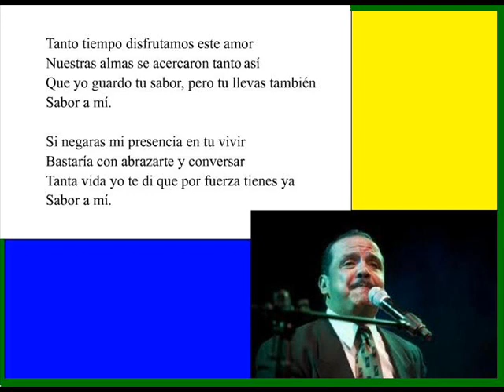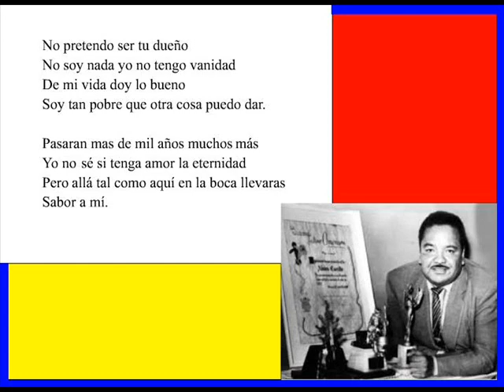SABOR a MI (alvaro carrillo)